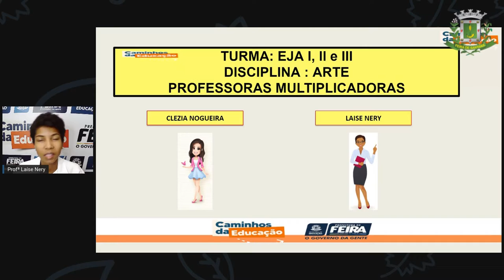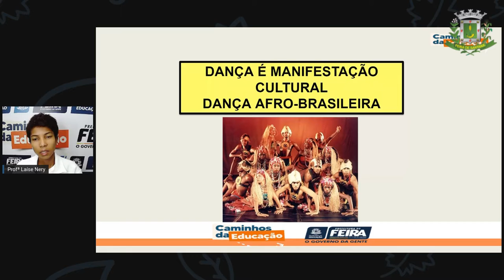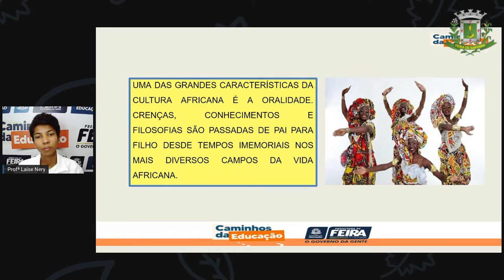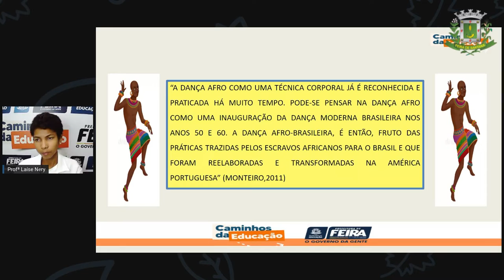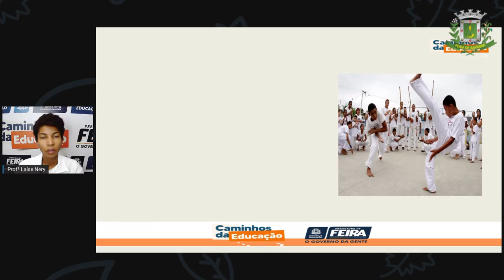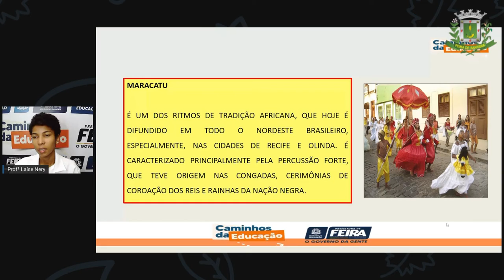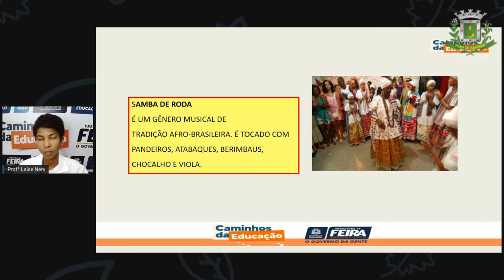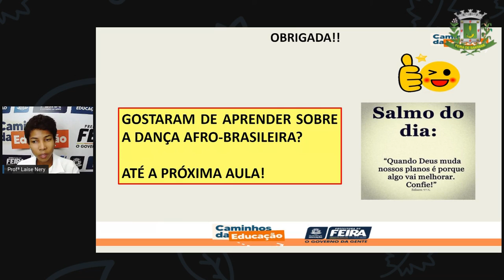1º SEG AULA 07 ART A Dança É ManifestaçãoCultural I LAÍSE